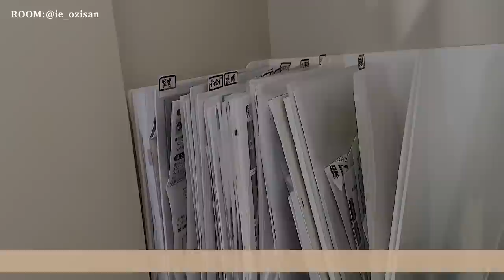【ルームツアー】北欧インテリアの海外風・平屋一戸建て・こだわり収納｜夫婦二人暮らし｜お洒落なリノベーション ・マイホーム Japanese room tour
本日は海外風のお家づくりがとても素敵な、築25年の平屋のご紹介です🕊

おしゃれなだけでなく、生活感をなくす工夫や、収納も考えられたお家づくりになっています◎

こだわりの海外インテリアや、開放的な空間が印象的です😌

基礎と柱以外を全て解体し間取りも変えてリノベーションされたそうです✨

概要欄に今回のお部屋詳細、インタビューなどもありますので、気になった方はぜひご覧ください！

今回のお部屋【ie_ozisan】さん

【暮らし】夫婦2人暮らし

【職業】IT関係、福祉関係

【年齢】20代

【お部屋のタイプ・広さ】6LDK・延床面積60坪

①色味の統一。白、ベージュ、ブラウンでインテリアや内装を揃えました。
②インテリアショップでコーディネーターの方と相談しながらインテリアや照明をコーディネートして頂きました。
③キッチンや洗面所、建具など全て造作になっています。一つ一つ要望をお伝えして自分好みのものを作って頂きました。

海外の家をイメージしました。家具や建具はほとんど海外のものを輸入しました。

・GERVASONIのGHOSTソファ

程よい柔らかさの座面なので、ついついベッドのように寝転んでリラックスしてしまいます。取り外し可能なカバーは、約200種類の中から我が家の雰囲気にあったカラーを選びました。

00:00  opening
00:19 お部屋の説明
00:49 リビング
02:32 ダイニング
03:32 キッチン
06:21 テレビ部屋
08:04 洗面所
09:49 脱衣室＆浴室
10:25 ユーティリティルーム
11:21 裏側の庭
11:50 私の部屋
12:22 夫の書斎
12:49 寝室
13:33 クローゼット
14:01 玄関
14:42 トイレ
15:13 ending